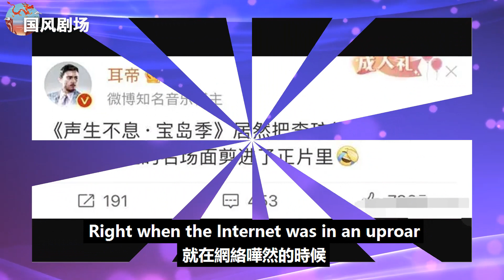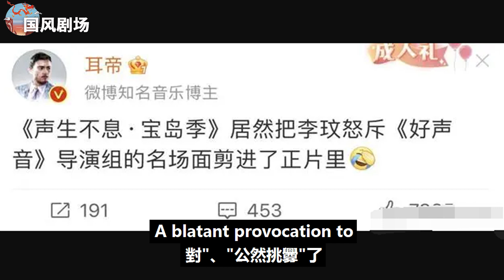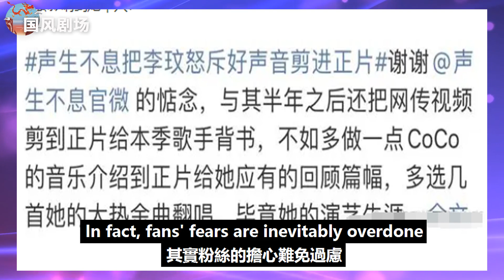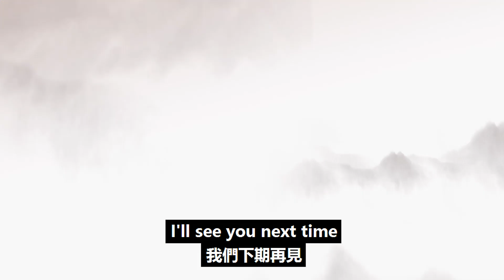《聲生不息寶島季》4期被刪減，芒果箭指藍臺上熱搜，2位歌手躺槍！